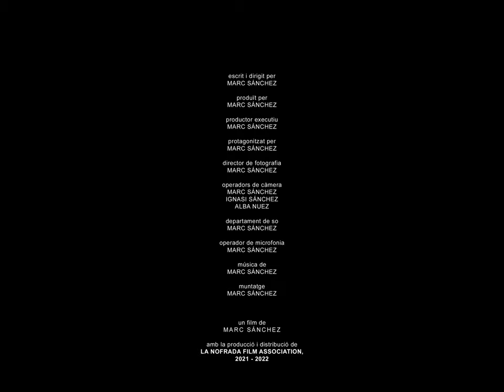Coco Espagueti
també anomenat com a "Coco Espagueti (Gerald Vicens)"
un curtmetratge de MARC SÁNCHEZ
produït i distribuït per LA NOFRADA
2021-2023